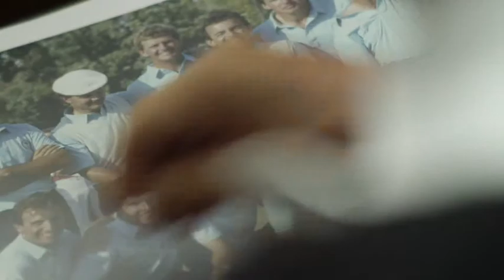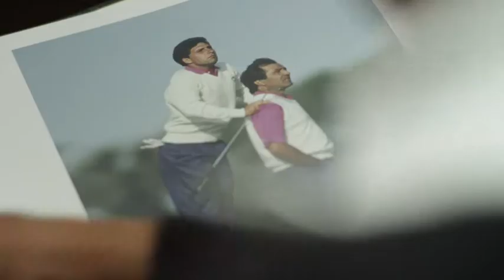Ryder Cup Captain OLAZÁBAL reflects on his Rydercup Events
zweifache Major Champion Olazabal reflects the best moments on his ryder cup career .. with his high as captain 2012 when winning in MEdinah. José María Olazábal, Ryder Cup, rydercup, 2014, Gleneagles, Golf Schottland, Team Europe, Ryder Cup 2012 Winning Team